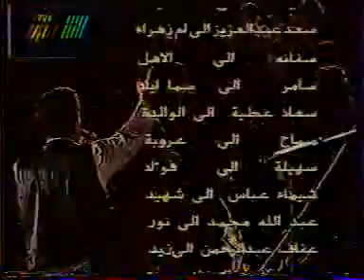مصطفئ قمر يلي غينك تسجيل تلفزيون الشباب